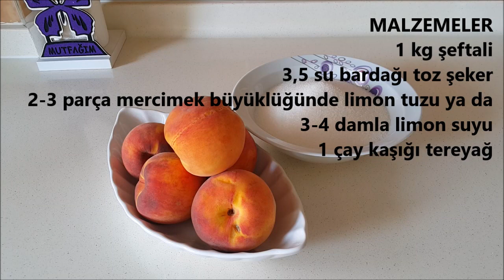Şeftali Reçeli l Mutfağımdan Tadlar l Nefis Tarifler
MALZEMELER
1 kg şeftali
3,5 su bardağı toz şeker
2-3 parça mercimek büyüklüğünde limon tuzu ya da 3-4 damla limon suyu
1 çay kaşığı tereyağ
TARİF
Şeftalileri güzelce yıkadıktan sonra kabuklarını soyup arzu ettiğimiz şekilde keselim. Derin bir tencereye alarak üzerine şeker döküp bir gece bekletelim. (Bir gece bekleyen şeftalilerimiz sulanmış olacak).
Bir gece beklemiş olan şeftalileri tencereye alıp ocağa koyalım. Kaynayınca içine tereyağı ilave edelim. (Tereyağ taşmasını engeller fazla köpürmez). Orta ayarda kaynamaya bırakalım. Kaynadıktan 25 dakika sonra içine limon tuzunu veya limon suyunu ilave edip 5 dakika daha kaynattıktan sonra ocağın altını kapatalım.  Sıcağı ile kavanoza koyup ağzını kapatalım.
Afiyet olsun.
Not: Koyu kıvamlı reçel seviyorsanız 5-10 dakika arası daha kaynatınız.